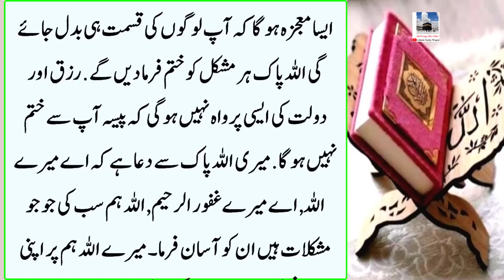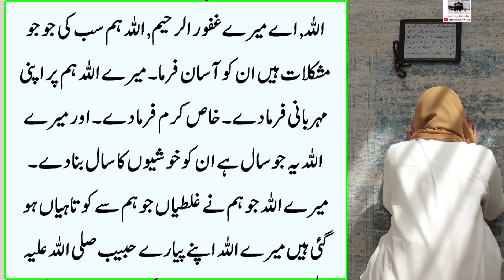Ye Ayat Hazrat Muhammad S.A.W Parhty Thy || Loog Ghar Akar Paise De jaaty Hai | Sachy Wazifa